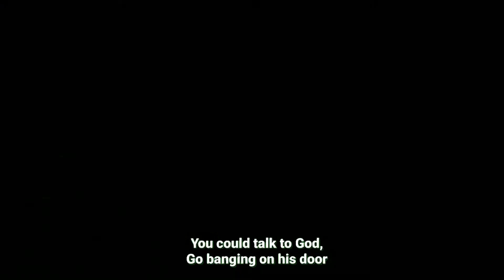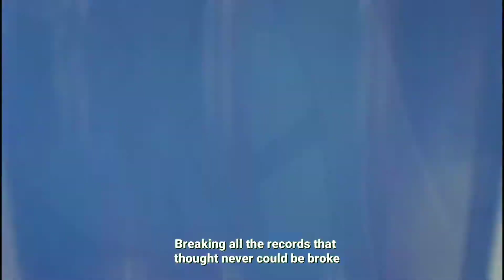「AMV」Hall of fame with lyrics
This is our amv video on anime series with fame special. We hope you will enjoy it.
and as, said in my video its for otaku.